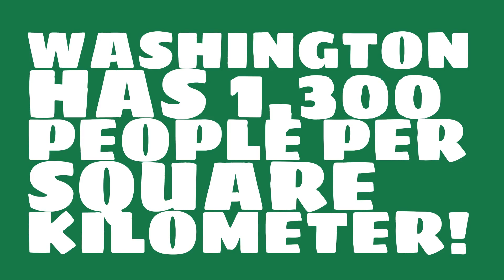What is the land area of Washington?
What is the population of Washington? Watch this video to learn this and other trivia about Washington